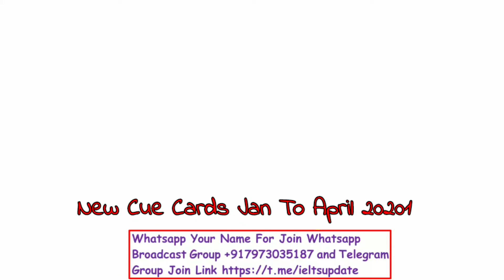Talk About A Tradition You Like Most | New Cue Cards Jan To April 2021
Talk About A Tradition You Like Most.
New Cue Card January 2021.
Makkar Ielts Speaking.
New Cue Card Jan To April 2021.
Cue Card Spaeking.
Makkar Ielts.
Ielts Speaking.
New Cue Cards January 2021.
Cue Cards January 2021.
January Cue Card 2021.
Cue Card 2021.
Cue Card Jan To April 2021.
Jan To April 2021 Cue Card.
Cue Card.
Cue Cards.
Speaking Ielts.
2021 Cue Cards Ielts.
Speaking Cue Cards January 2021.
January To April 2021 Cue Card.
Ielts Speaking Cue Cards 2021.
Makkar Ielts Cue Cards January 2021.
Ielts Cue Card Speaking.
Ielts New Cue Card 2021.
New Cue Cards.
Cue Card Speaking 2021.
Cue Card List For January 2021.
New Cue Card January To April 2021.
New Cue Card.
Speaking Cue Card 2021.
New Cue Card 2021.
New pdf Of Speaking 2021.
Latest Cue Card Of Ielts 2021.
Makkar Cue Card 2021.
Cue Card 2021 January.
Makkar Ielts Speaking 2021.
Cue Card Ielts.
Ielts Cue Card January 2021.
Cue Card January 2021.
New Speaking Cue Card 2021.
Cue Cards Sample.
Ramandeep Sir Ielts.
Ielts Ramandeep Sir.
Speaking Booster.
Speaking booster E-Book.
Ielts coaching.
Ielts Coaching App.
Ielts Coaching Channel.
Speaking Ielts.
ielts Speaking.
speaking Ielts CUe Card.